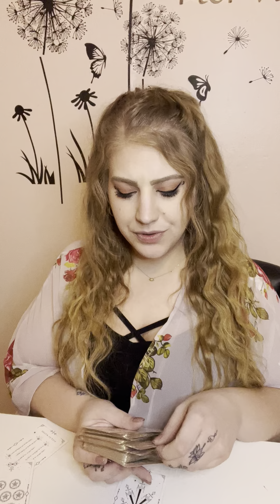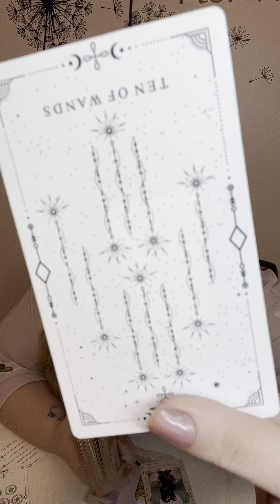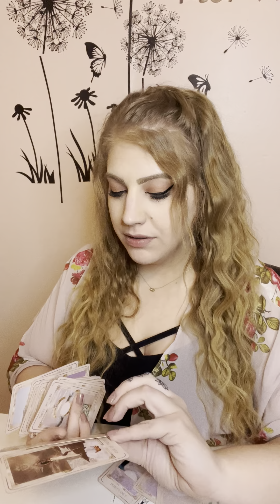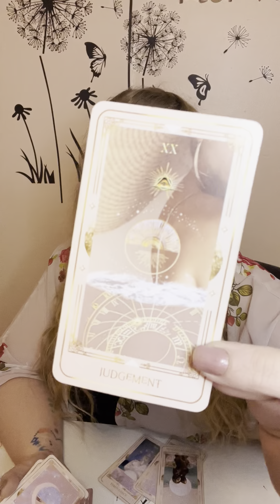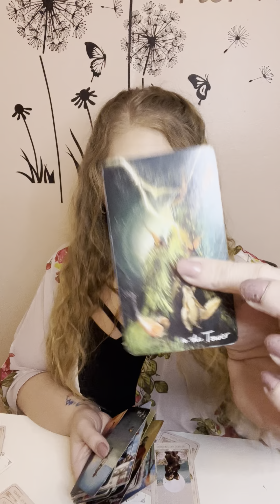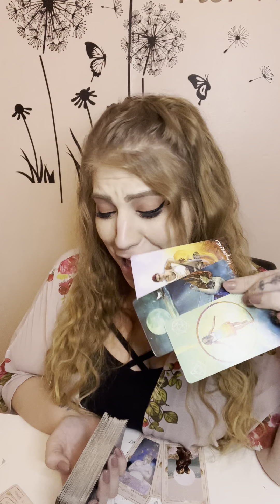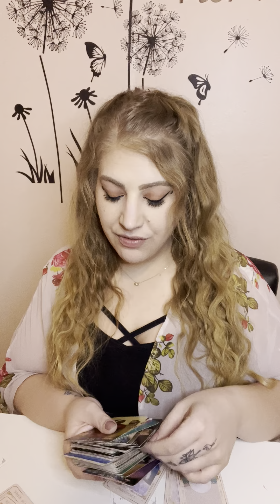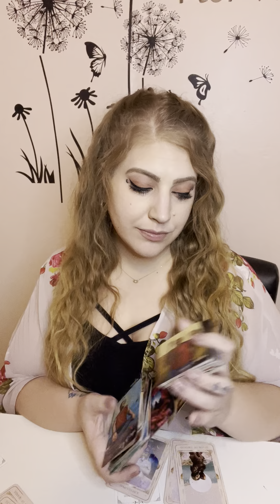Scorpio! August 2022 Tarot Reading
Scorpio Sun Moon Rising August Tarot Reading